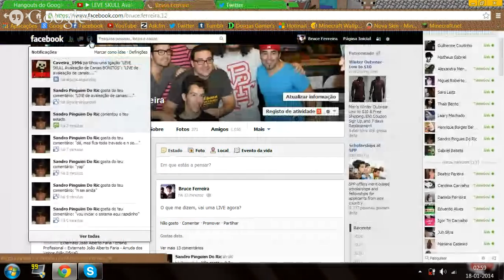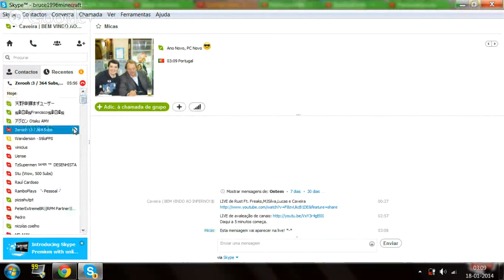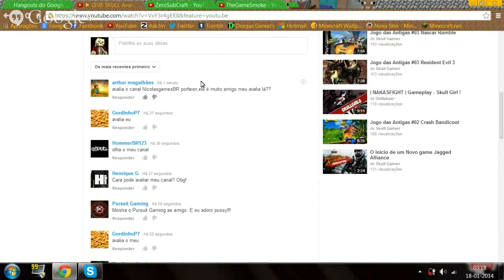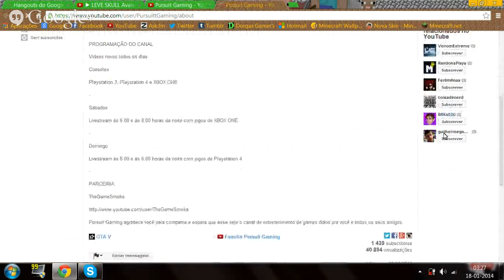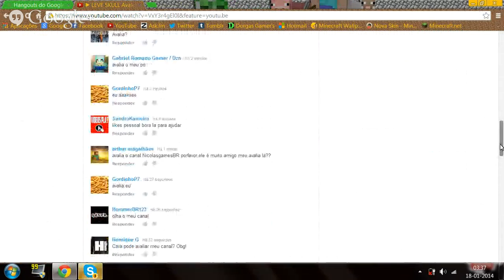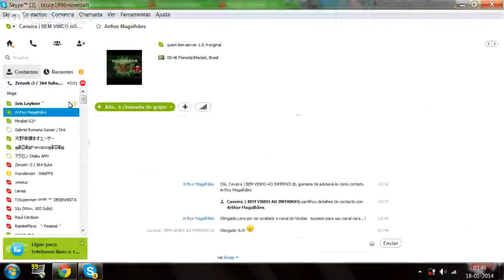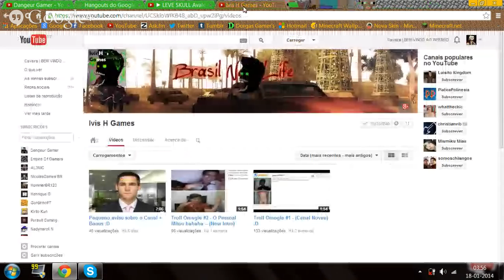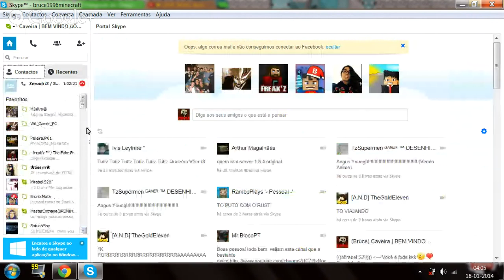LIVE SKULL Avaleação de Canais BONITOS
Hiago Bolado

Zero

Sandro